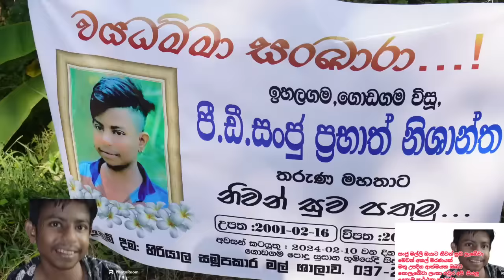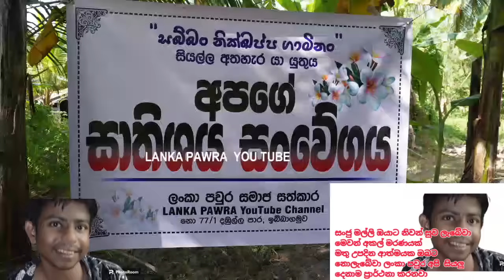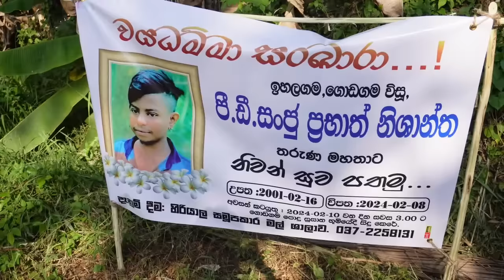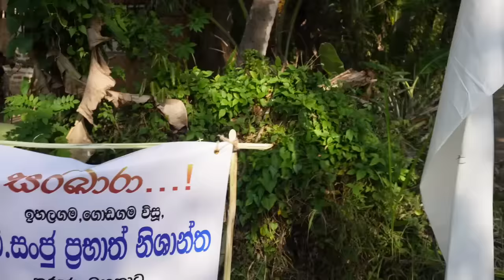සංජු වෙනුවෙන් උදව් උපකාර කරපු සෑම සියලු දෙනාටම බොහොම පිං අයිති වේවා Lanka Pawra kurunagala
Address
           Lanka Pawra
No 77/1 Dambulla rode ibbagamuwa
            kurunagala

 M.D Sampath
2024.2.8. දින මඩගල්ල පාර ගොඩගම පදිංචි සංජු ප්‍රභාත් සංජු මල්ලි අපි අතරින් යන්නම යන්න ගියා මල්ලි ඔයාට නිවන් සුව ලැබේවා සංජුට වකුගඩුව බද්ධ කරන්න වශ්‍ය කටයුතු යි කරගෙන යන අතරතුරේ හදිසි හුස්ම ගැනීමේ අපහසුවක් ඇති වී  කුරුණෑගල මූලික රෝහලේ නතර කරන්න සති දෙකා හමාරක පමණ කාලයක් තුළ  සංජු කුරුණෑගල මූලික රෝහලේ ප්‍රතිකාර ලබමින් සිටියා වකුගඩුව බද්ධ කරන්න වශ්‍ය කටයුතුත් කරගෙන යන අතරතුරේ සංජු හුස්ම ගැනීමේ අපහසුතාවයකට ලක්වෙලා ඒවගේම පෙනහළු වලට විසබීජයක් ගිහිල්ලා සංජු සදහටම මෙලොවින් සමුගත්තා සංජු වෙනුවෙන් ජීවිතය බේරා ගැනීමට ලංකා පවුර  අපිට ලබාදුන් උදව් උපකාර වලට සෑම සියලු දෙනාටම බොහොම පිං අයිති වේවා සංජු වෙනුවෙන් වකුගඩුව ක් බද්ධ කිරීමට ලබාදීමට කතා කරපු සෑම සියලු දෙනාටත් බොහොම පිං. ඉදිරියේදී සංජුට ලබා දුන් මුදල් සංයුගෙ තාත්තා වෙනුවෙන් ලබාදීමට ලංකා පවුර අපි රණය කරලා තියෙනවා මේ සඳහා දායකත්වය ලබා දුන් පින්වන්ත ඔයාලට අපි හදවතින්ම පින් අනුමෝදන් කරනවා ජීවිතයක් බේරා ගන්න උත්සාහ කරත් සංජු ගෙනාපු ආයුෂ කාලය ේ හැම දේකටම බාධාවක් උනා සංජුගේ දුක දැකලා ලංකා පවුර අපිව විශ්වාස කරලා උදව් උපකාර කරපු සෑම සියලු දෙනාටම බොහොම පිං